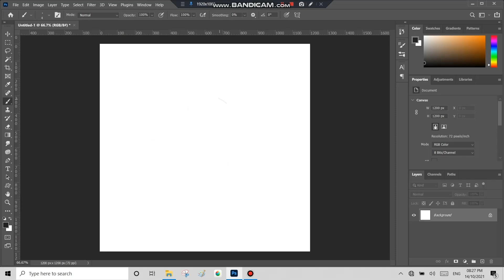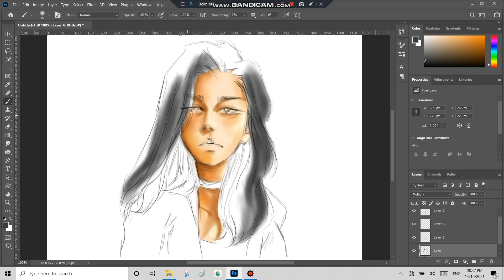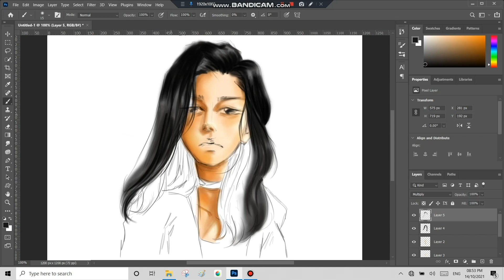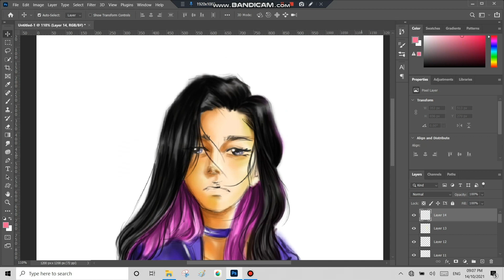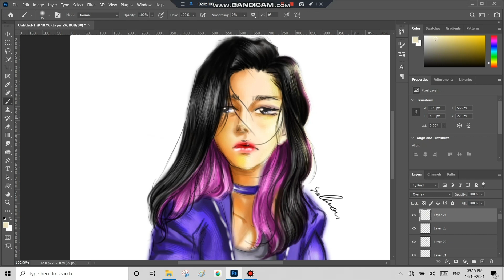[photoshop] drawing & painting digital art Speed drawing 표정 얼굴 리얼클래스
Learn the basics of digital painting in under 5 minutes! This is a beginner tutorial video in which I will show you how to paint in Photoshop using the basic tools and techniques. You'll learn the brush tool, the eraser tool, custom brushes, hue, saturation and brightness slider, color swatches, eyedropper tool, and blending.